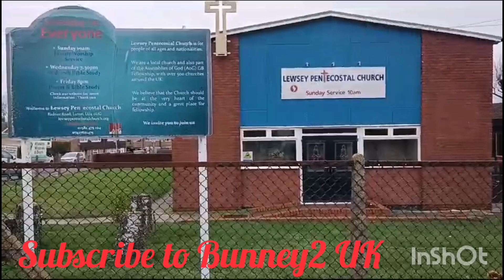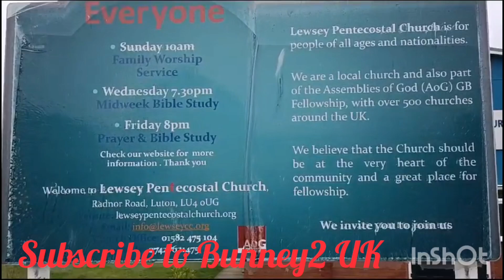merciful living and kind jesus